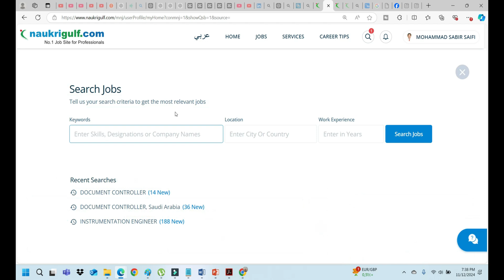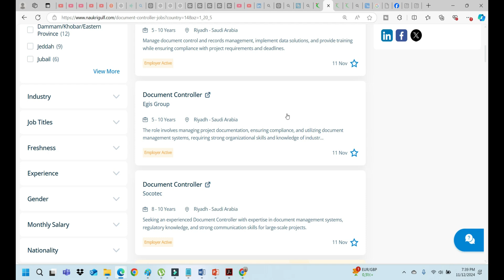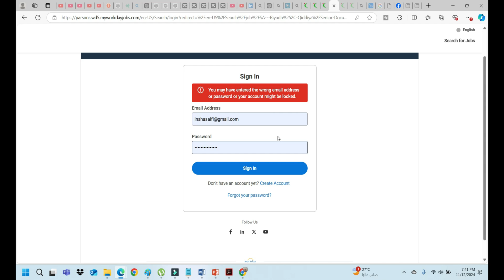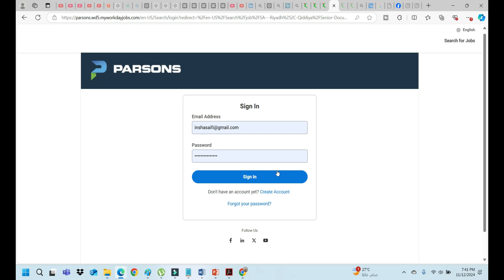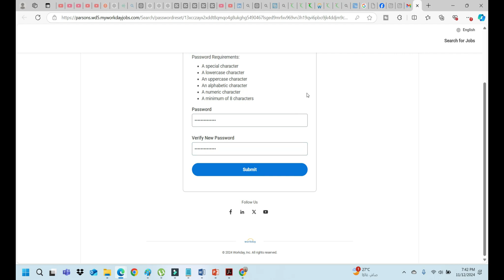DOCUMENT CONTROLLER JOB IN PERSON IN RIYADH